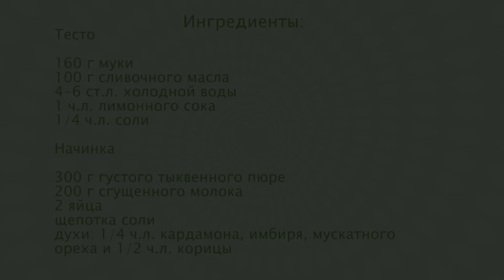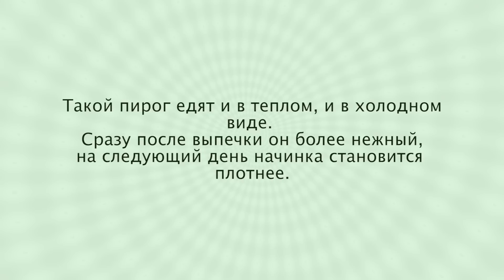Популярный Американский ТЫКВЕННЫЙ ПИРОГ 🥧 Ароматный, Нежный, Вкусный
Американский тыквенный пирог. Очень известный рецепт вкусного душистого американского пирога с тыквой.

Рецепт пирога с тыквенной начинкой:
ТЕСТО
160 г мука
100 г сливочное масло
1/4 ч.л. соль
1 ч.л. лимонный сок
4-6 ст.л. вода
НАЧИНКА
300 г тыквенное пюре
200 г сгущенное молоко
2 шт. яйца
1/5 ч.л. соль
набор пряностей:
1/4 ч.л. молотый кардамон
1/4 ч.л. имбирь
1/4 ч.л. мускатный орех
1/2 ч.л. корица